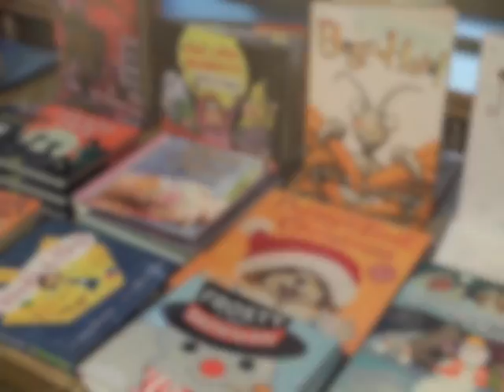"Fall Fest" 2013 at Winchester Elem.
This annual event is fun for the whole family.  Various activities allow both students and parents to celebrate the fall season.